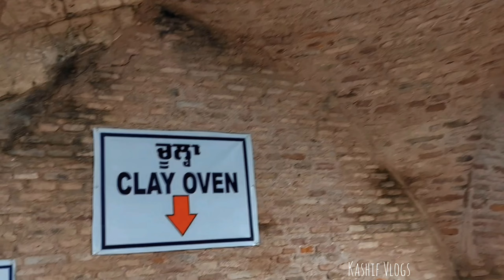टोडरमल हवेली | गुरु गोविंद सिंह के बेटो के अंतिम संस्कार के लिए खरीदी थी